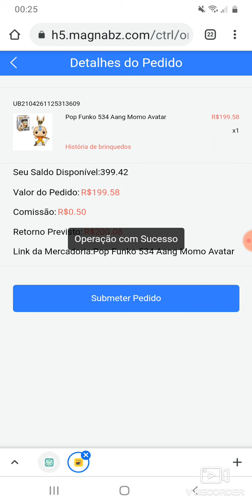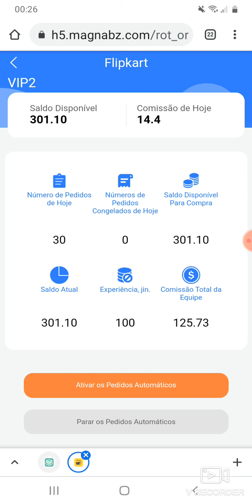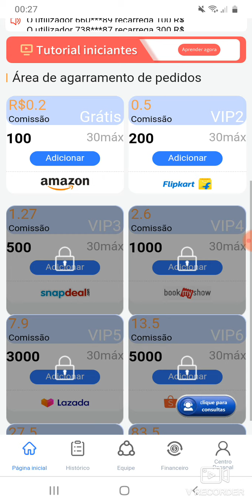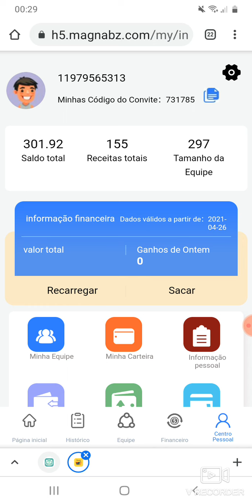Resultado de um dia de trabalho na Magnabz 297 Cadastros e 301,00 No saldo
Magnabz App Riqueza

Cadsstre-se Agora para ganhar 100,00 no VIP1 30 tarefas diárias para ganhar 6,00 ao dia

Faça seu cadastro!

Americanas Livre , tá pagando!!

ShopeeVN
Muito Top Esse Aplicativo

Easy ParTime

Oi, MEU amigo, EU tenho UMA boa plataforma online Meio período para recomendar a você.O salário diário é de 100-7000 Reals.Este é o MEU link de convite.

SuperBuy  1,00 por cada indicado

MightShop Planos Vips Pagando Muito

Kway Paga de verdade..